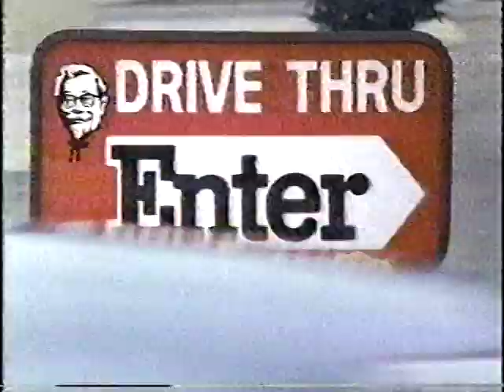1989 Kentucky Fried Chicken Extra Tasty Crispy TV commercial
1989 television commercial for Kentucky Fried Chicken Extra Tasty Crispy. The BetaGems channel also has "Foghorn Leghorn 1987 Eat Me Kentucky Fried Chicken," "KFC 39 cent Chicken Littles 1987 doo-wop TV commercial," "1989 Cross the Road to Kentucky Fried Chicken TV ad," and "1997 George Steinbrenner for Kentucky Fried Chicken TV commercial."